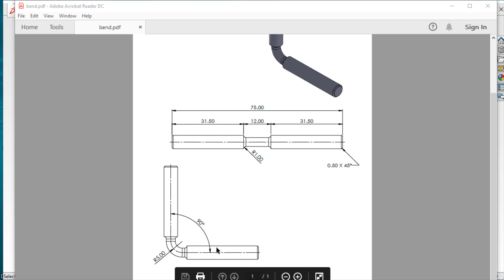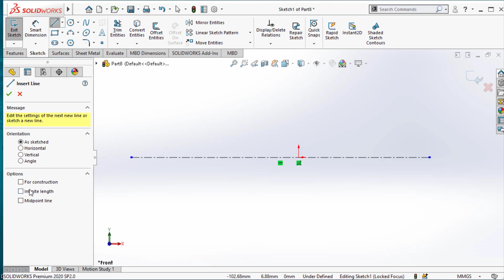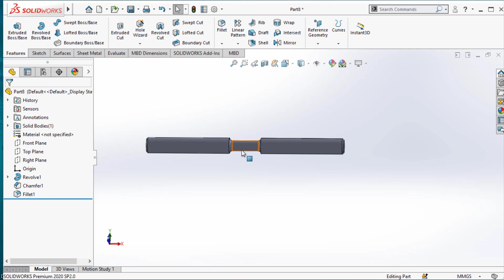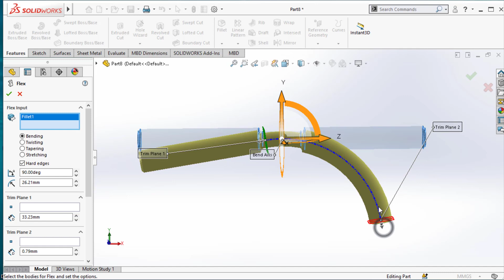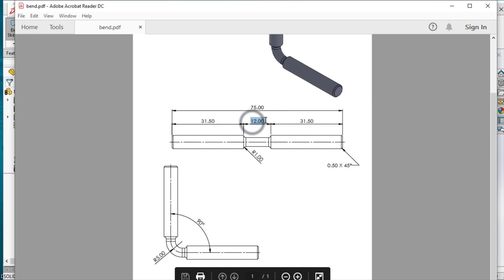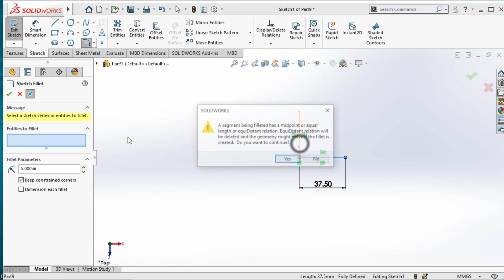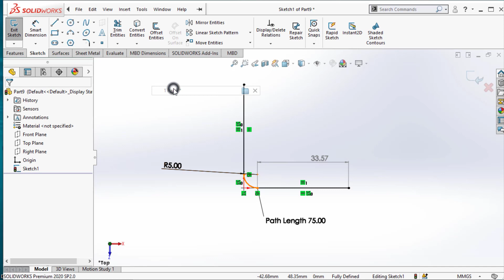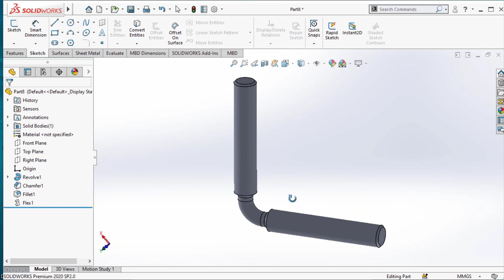FLEX | BEND COMMAND | SOLIDWORKS TUTORIALS IN HINDI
SOLIDWORKS FLEX THECADD NAMASKAR DOOSTO AAJ HUM SIKHENGE FLEX COMMAND KE ANDER BEND SECTION